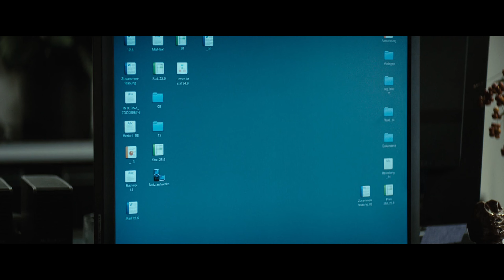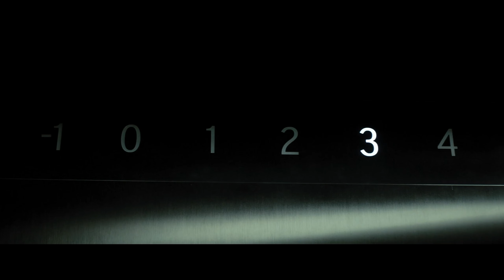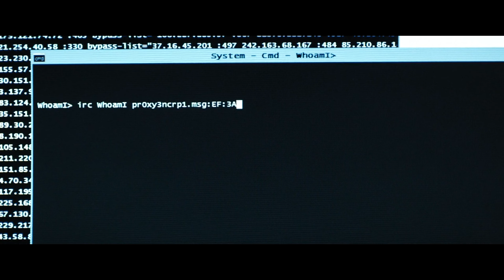Okean Elzy - Obijmy (CallmeArco Remix) | Who I am [Scene]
📽️ Who I am [2014]
🎧 Okean Elzy - Obijmy (CallmeArco Remix)